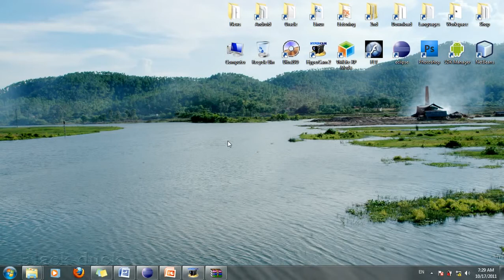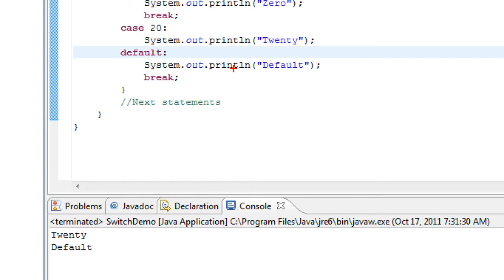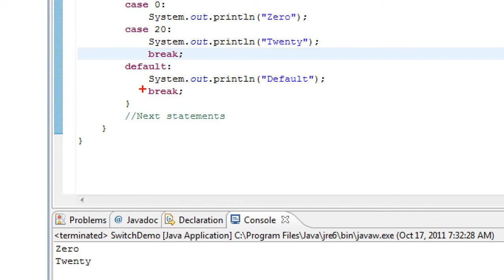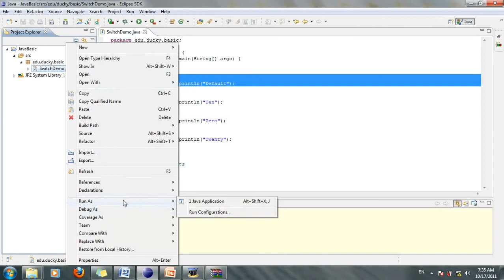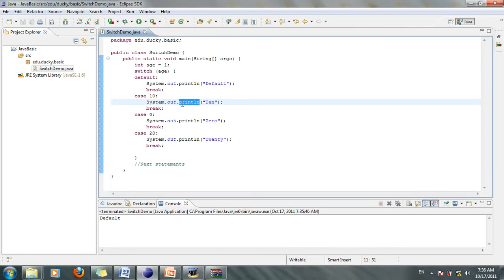Java cơ bản 14 - Cấu trúc Switch2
Hướng dẫn tự học java cơ bản.
Cấu trúc Switch2